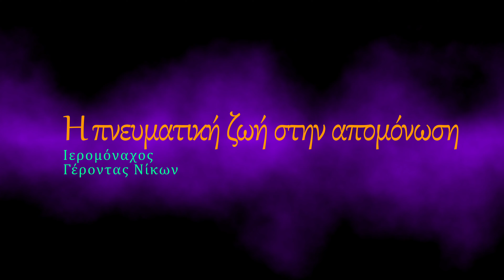Γίνεται να σωθώ μακριά στην απομόνωση; - Γέροντας Νίκων Αγιορείτης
Ο Γέροντας Νίκων μιλάει για την πνευματική ζωή στην απομόνωση. Δείτε επίσης:
Όσοι θέλουν να στηρίξουν τον Αγιορείτη Γέροντα Νίκωνα και την συνοδεία του, μπορούν να το κάνουν ως εξής:

1. Δωρεά μέσω Paypal στο παρακάτω σύνδεσμο (επιλέξτε «Αποστολή σε φίλο» για να μη χαθούν χρήματα από την πληρωμή)
2. Κατάθεση στον τραπεζικό λογαριασμό Eurobank: IBAN: GR 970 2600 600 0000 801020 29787 Όνομα πρώτου δικαιούχου: Νίκων-Νικόλαος Λαζάρου
3. Μπορείτε να υποστηρίξετε το κανάλι μας με μηνιαία συνδρομή εδώ

(Επίσημη σελίδα με τα προγράμματα ομιλιών στις ενορίες) και
Google Calendar (χωρίς Facebook λογαριασμό)
(Προσωπικό προφίλ του Γέροντα για επικοινωνία μέσω Messenger--ο μόνος τρόπος εάν δεν γνωρίζει τον τηλ. αριθμό σας)

-ENGLISH-

Those who wish to support the Athonite Elder Nikon and his monastic brotherhood can do so as follows:
2. Bank deposit to Eurobank account: IBAN: GR 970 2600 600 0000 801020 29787
First beneficiary's name: Nikon-Nikolaos Lazarou

If you write your names and faith denomination in the comments section of the transfer, we will pray for you during Holy Services in our church on Mount Athos.
You can stay informed through the official Facebook page about Elder Nikon's upcoming talks and new videos.
May the Holy Virgin support you in your spiritual struggle for the eternal salvation of us all.
(Official page with the schedule of talks in parishes)
(Elder Nikon’s personal profile for communication via Messenger—the only way if he doesn't have your phone number)